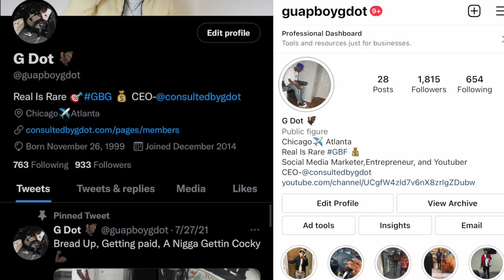HE BACKDOORED HIS HOMIE FOR 30K AND SMOKED HIM BUT 12 CHASED HIM DOWN AND DID THIS..!(REACTION)